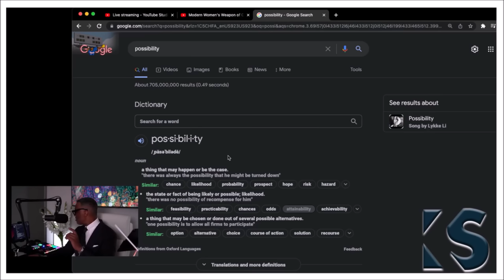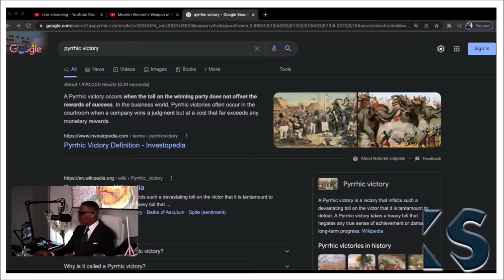Possibility Lesson: This Time Will Be Different ©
Image Consultant
Influencer

All use of Kevin Samuels's content (text, photographs, videos, etc.) requires the permission of Kev & Kay Corp. Any unauthorized reproduction or distribution of this content constitutes copyright infringement and will result in immediate legal action.